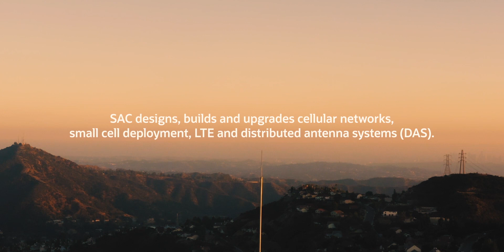SAC constructs 5G wireless business with Oracle Cloud Applications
To support their rapid growth in the 5G wireless industry, Nokia-owned SAC today runs enterprise finance and operations with comprehensive Oracle Cloud Applications for finance, supply chain, reporting, human resources and project management.